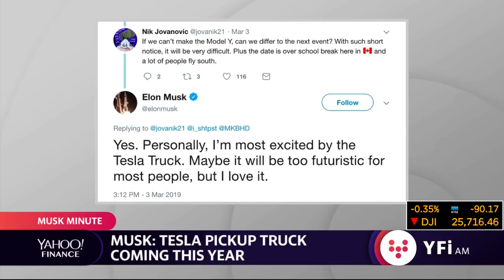Elon Musk tweets about Tesla truck that he says is 'too futuristic'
Elon Musk tweets there will be a futuristic Tesla pick-up truck announced later this year.